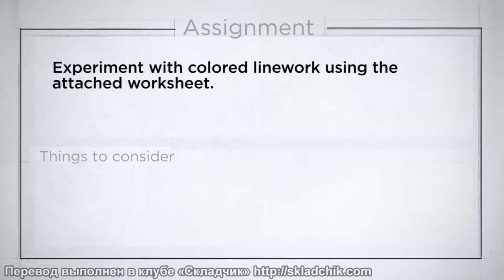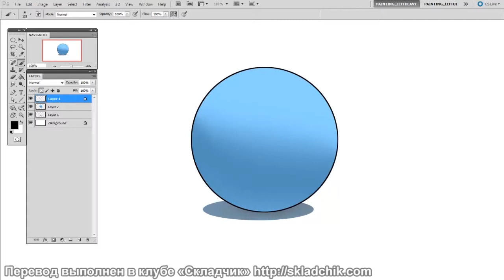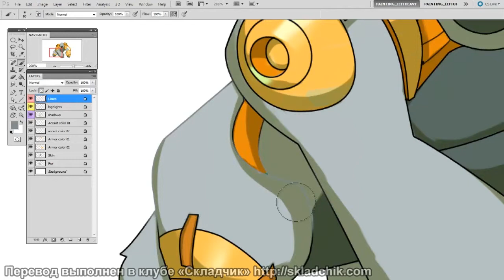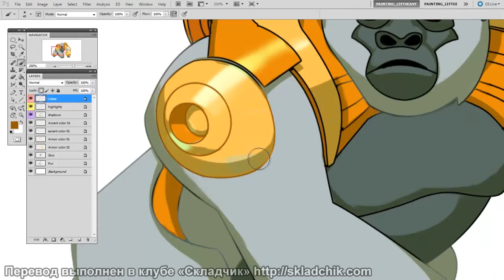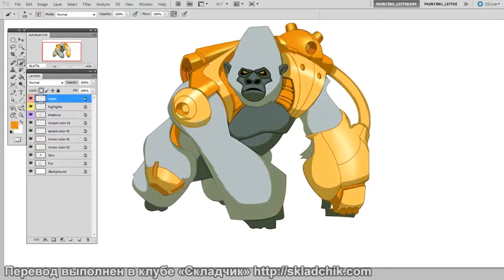104 Цветные контуры